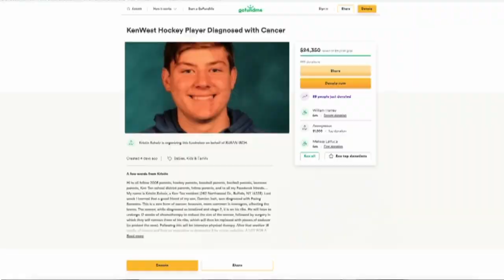Kenmore West hockey player battling Ewing's sarcoma, a type of bone cancer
16-year-old Damien Isch is a junior on the Kenmore West hockey team. A few weeks ago, his focus was on helping lead the Blue Devils to a championship. Now he's focusing on beating Ewing's sarcoma, a rare form of bone cancer.